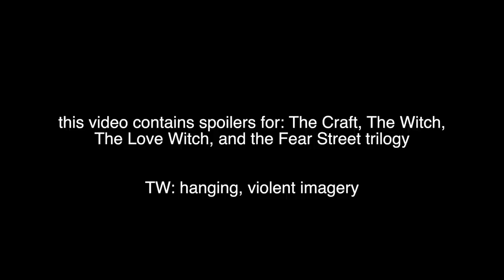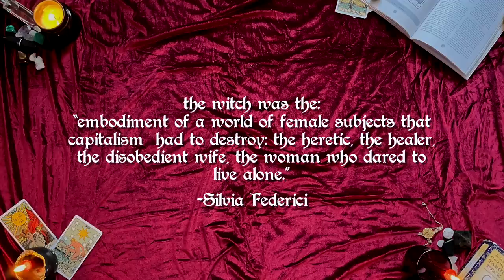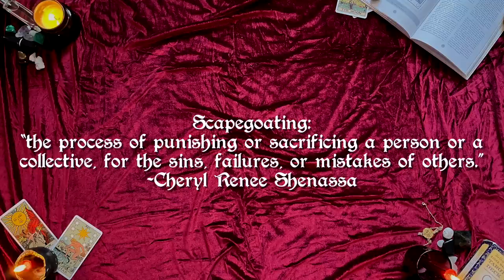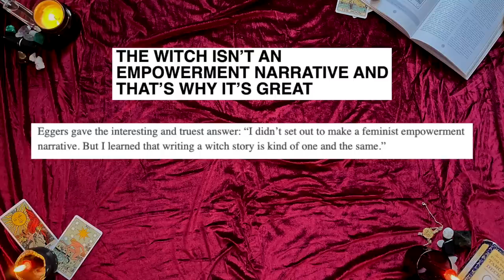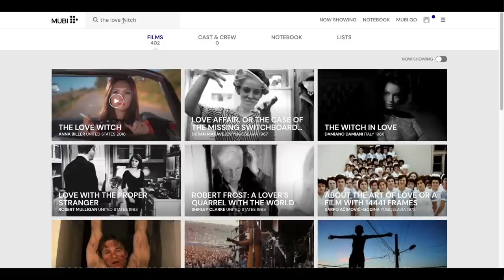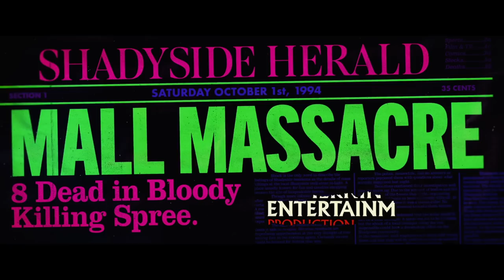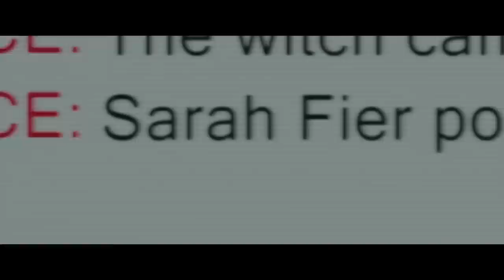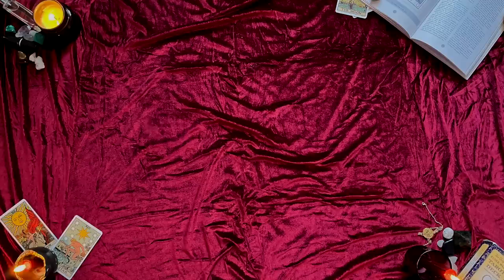the evolution of the witch in film: the Craft, the Witch, the Love Witch & Fear Street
for 30 days of great cinema for FREE!!

0:00 the witch
7:00 witches on film 101
12:30 the craft
15:40 the witch
21:00 the love witch
27:50 fear street

faq:
-accent: lived in america when younger, ireland most of my life
-edit: final cut pro x
-study: English Lit & Film Studies, graduated in 2022